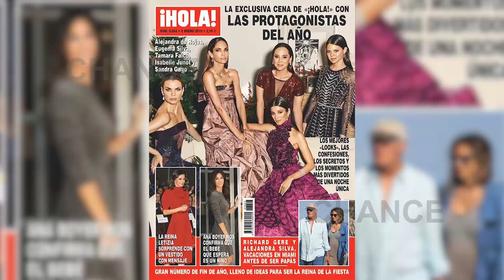Ana Boyer desvela el sexo del bebé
Ana Boyer y Fernando Verdasco están pasando unas navidades de lo más dulces. La pareja está esperando su primero hijo y no pueden estar más felices. Tras un año de matrimonio, actualmente se encuentran en una bonita etapa en la que el próximo abril verán ampliada la familia. La hija de Isabel Preysler está en el segundo trimestre del embarazo y ahora ha querido contar en exclusiva para la revista ¡Hola!, que ya conocen el sexo del bebé.